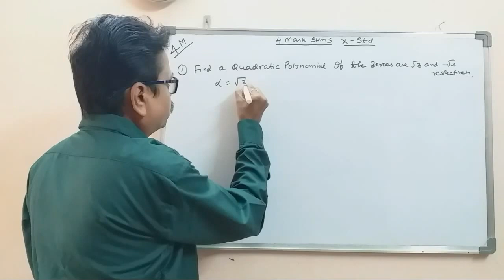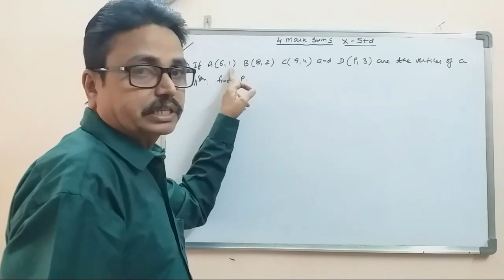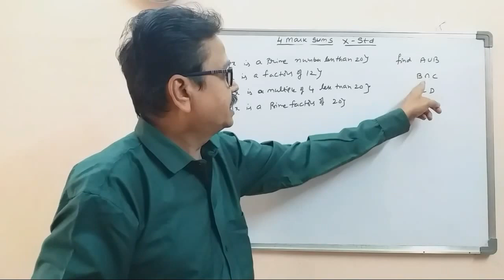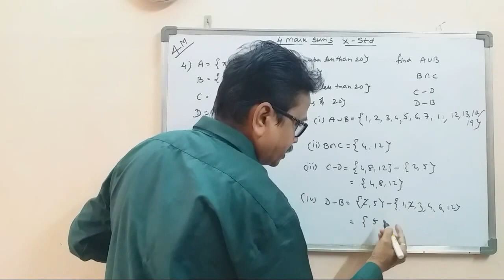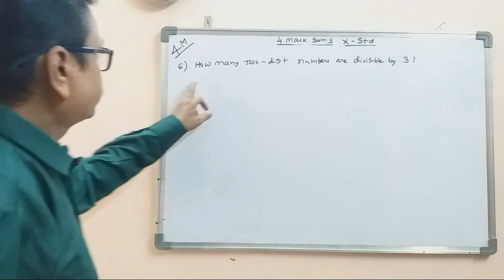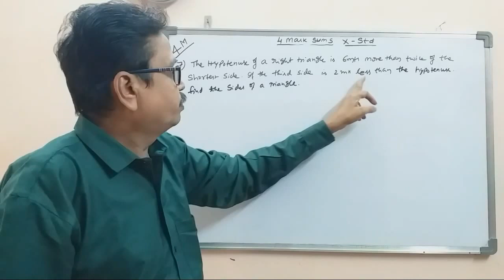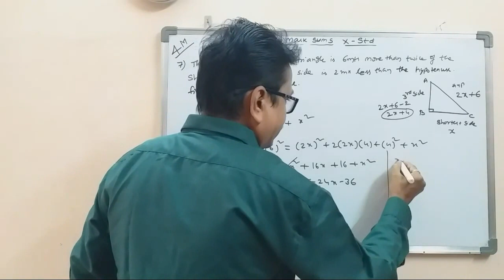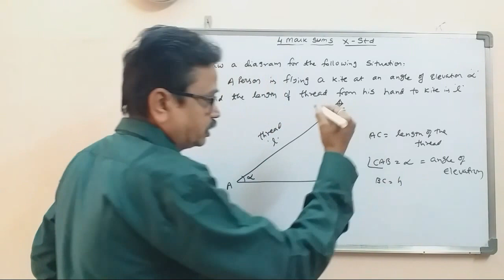4-Mark Sums I X std Maths I practice Sums I dsrlmaths I